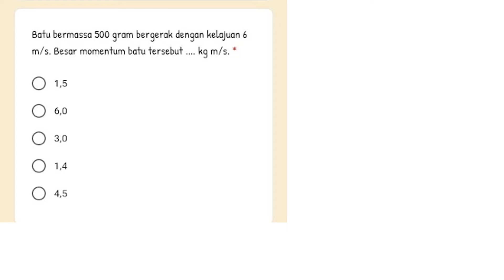MOMENTUM dan IMPULS momentum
batu bermassa 500 gram bergerak dengan kelajuan 6 m/s . besar momentum batu tersebut kgm/s